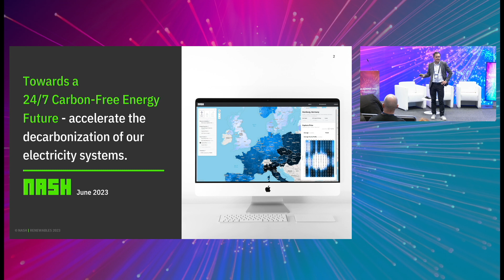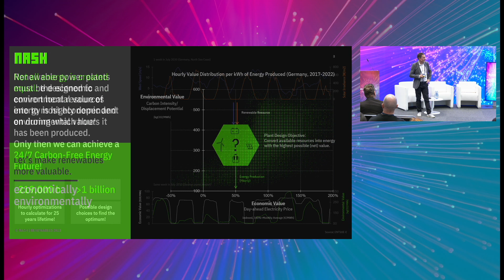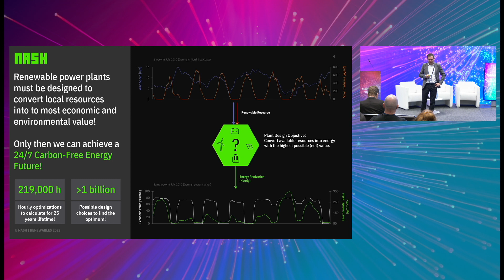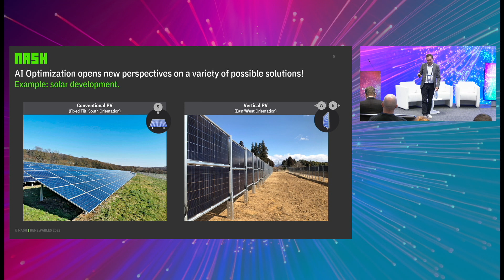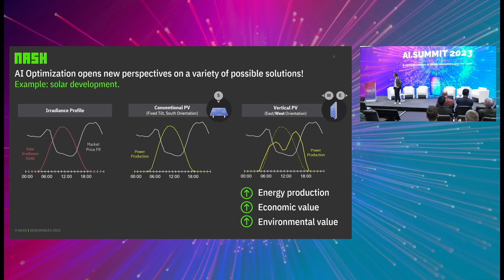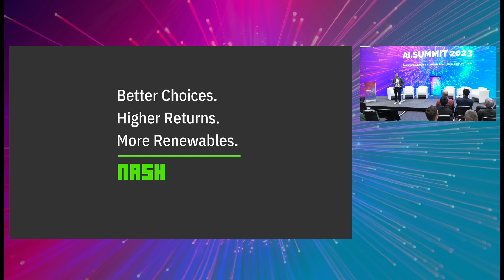AI.SUMMIT 2023 | Towards a 24/7 Carbon-Free Energy Future by Daniel Luecht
In this enlightening video, Daniel Luecht delves into the critical connection between carbon removal and renewable energy, with a specific focus on the vital role of renewable resources in reducing carbon emissions. As the speaker begins, he sheds light on the current state of the energy market, characterized by fluctuations influenced by factors such as natural gas and gas-fired power plants.

With an emphasis on demand flexibility, Luecht highlights its significant implications for renewable energy production. He discusses the profound benefits of utilizing renewable energy, including lower energy prices and reduced carbon emissions. However, he acknowledges the challenges associated with the intermittency of wind and solar resources.

Introducing Renewables, a promising startup, Luecht presents how data and AI play an instrumental role in predicting and integrating renewable resources into the energy market. He addresses the complexities of accurately forecasting wind and solar behavior and underscores the need to align production profiles with demand patterns.

Throughout the session, Luecht touches upon the significance of distinct market zones, exemplified by Germany, and advocates for the creation of more dedicated zones. He elaborates on the process of simulating wind and solar behavior over extended periods and effectively connecting them to the energy market.

To illustrate the potential of innovative solar technology, Luecht provides a concrete example comparing traditional solar panels to vertical bifacial solar panels. The latter boasts the ability to optimize energy production based on the sun's position, maximizing efficiency.

Concluding on an optimistic note, the speaker underscores the immense potential of renewable assets and flexible demand in achieving the ambitious goal of 24/7 green energy. Daniel Luecht's insightful analysis brings to the forefront the transformative power of renewable energy in the pursuit of carbon removal and a sustainable future.

✅ The AI.SUMMIT was an enlightening and forward-thinking event that brought together experts, innovators, and enthusiasts from various fields to explore the profound impact of artificial intelligence. With a focus on sustainability, ethics, and cutting-edge advancements, the summit delved into the potential of AI to reshape industries, improve lives, and address global challenges. Attendees had the opportunity to witness captivating presentations, panel discussions, and startup pitch competitions, fostering a vibrant atmosphere of knowledge sharing and collaboration. Throughout the summit, engaging talks from renowned speakers unveiled the latest breakthroughs, best practices, and real-world applications of AI, inspiring attendees to envision a future where AI harmoniously intersects with humanity.

Join us as we continue to explore the frontiers of artificial intelligence, innovation, and tech advancements. Don't miss out on our latest insights, expert talks, and opportunities to be part of the AI revolution. Stay in the loop and let's shape the future together!